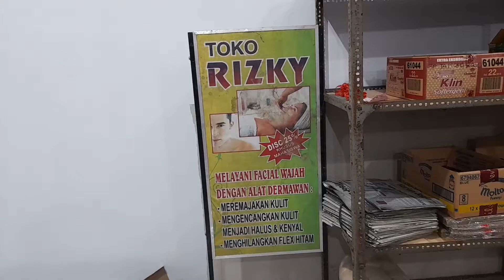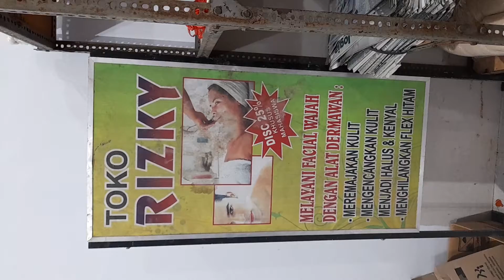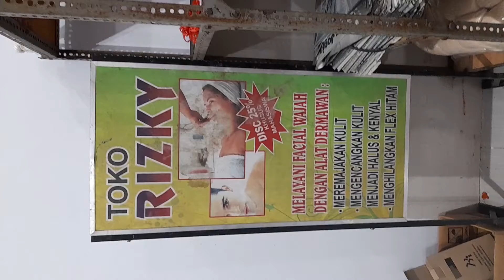yuk yang ingin belanja kebutuhan bisa oder online hub wa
Jika bpk / ibu / mas / mbk mau  belanja bisa datang ke alamat dusun ringin sari ,desa padangan ,kec kayen kidul, kab kediri Rt2 / Rw1